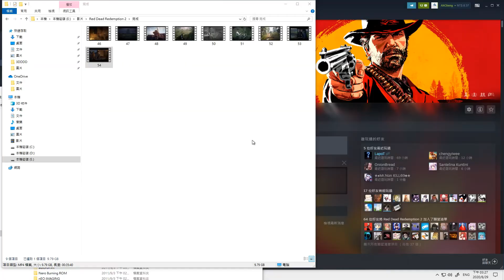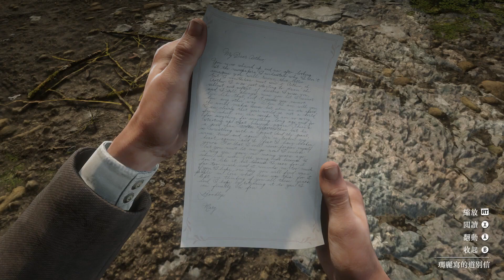碧血狂殺 2 - 柯姆的死期 PART 55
少一個需要煩惱的問題，但平克頓才是最大的問題。

章節段落
0:00 開場閒逛
2:13 夏綠蒂
8:47 閒逛
10:06 討債任務 亞瑟．倫敦德里
14:00 閒逛
14:35 粉墨登場 (二)
19:53 閒逛
22:07 再見，我親愛的朋友
34:54 準備結束